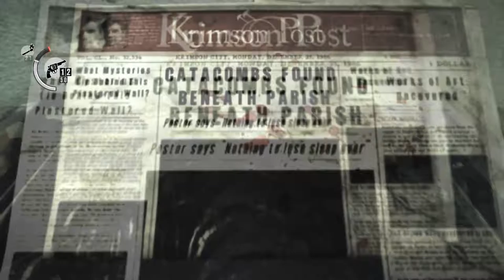The Evil Within [9] Trapped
I'm not entirely sure how I was really supposed to know about that one trap that instantly killed me, but I guess that's par for the course when it comes to THE EVIL WITHIN.